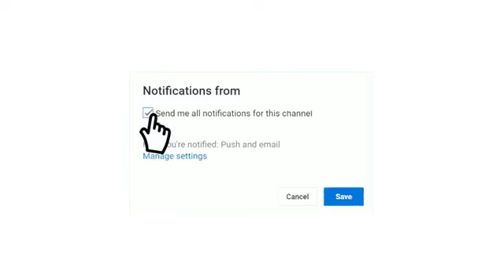موعد مباراة شباب بلوزداد ومولودية وهران